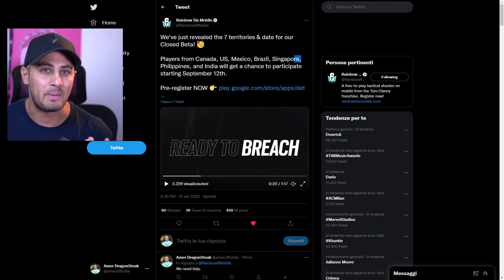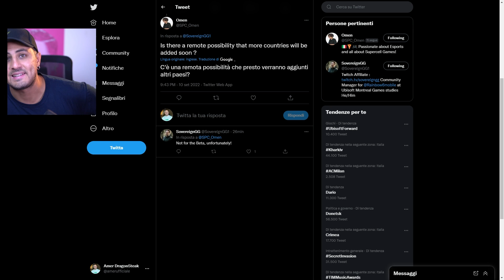ECCO RAINBOW 6 MOBILE! DATA e PAESI per la CLOSED BETA (OK MA..)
Finalmente Rainbow Six Mobile è ufficiale! Arriva il 12 Settembre su dispositivi android in 7 paesi!